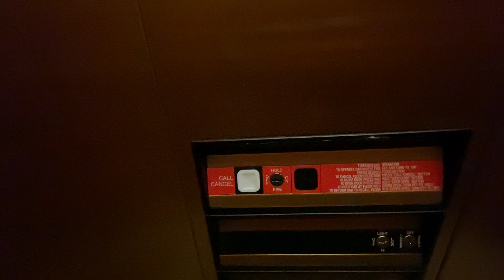Crappy Dover Impulse Hydrulic Elevator At Immanuel Medical Building Three In Omaha Nebraska